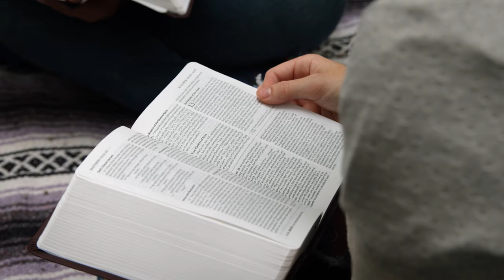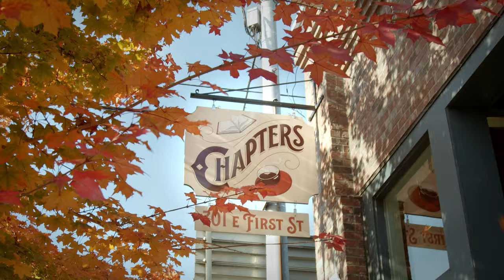The Margaret Fell Scholars Program | Fox Fast Facts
In this Fox Fast Facts, learn more about the Margaret Fell Scholars program. This program is an accelerated path to earning a BA and MA from George Fox University and Portland Seminary. Save money and enter your vocation early through the Margaret Fell Scholars program.

0:00 - Program Details
0:20 - Program Eligibility
0:36 - Benefits
1:01 - How to Apply
1:14 - Selection Process
1:24 - Applying after Freshman Status
1:38 - Past Student Experiences